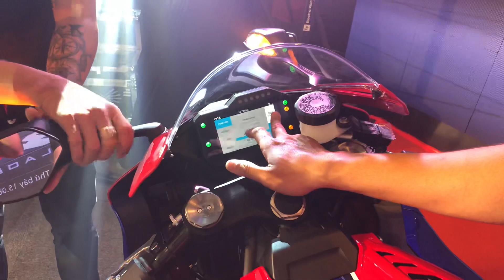Cách Chỉnh Các Chế Độ Chạy Trên Honda Cbr 1000rrr 2020